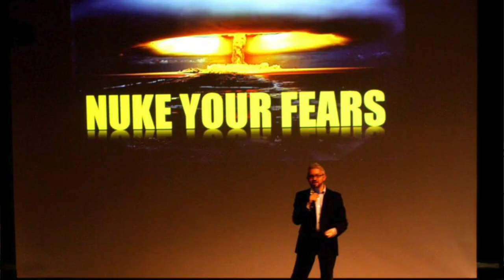Making Opportunities for Artists with Rostrum 312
In this episode, I visit Rostrum 312 creator Beth Swanson. Rostrum 312 is an art activation agency based in Chicago bringing artists together.

Connect with Sergio!

⚡️Simplify Your Marketing, Sell More Art, Grow Your Art Business, and Spend More Time Creating.